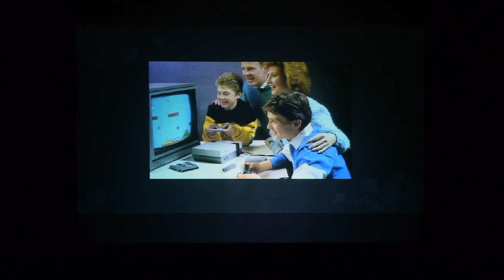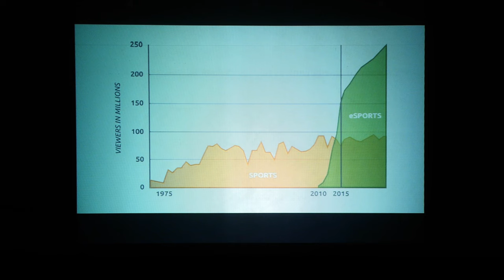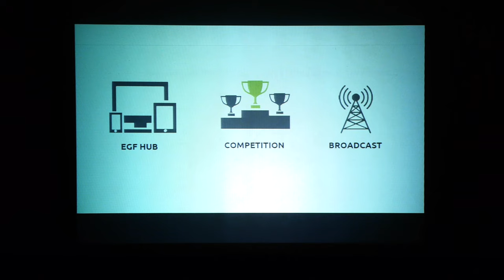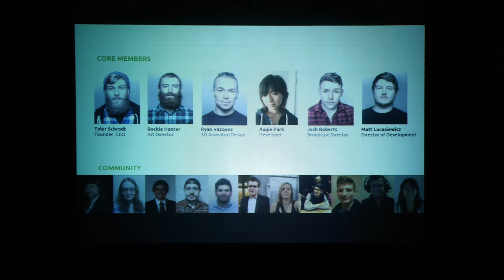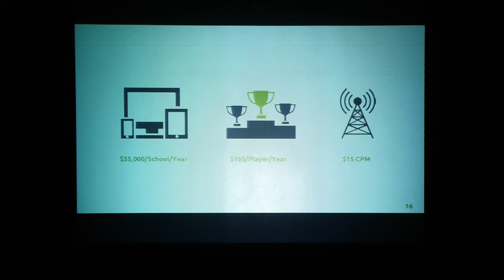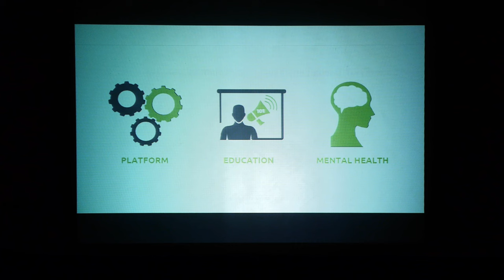Startup Saratoga Presentation - Electronic Gaming Federation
Startup Saratoga Video Series - Presentation #3 of 5
Wednesday, October 14 at Universal Preservation Hall

Electronic Gaming Federation, building collegiate eSports from inception to broadcast.
Presenter: Tyler Schrodt

Thank you to Sean Junda from Junda Video Enterprises for producing this video.